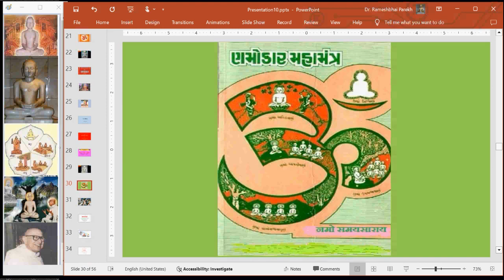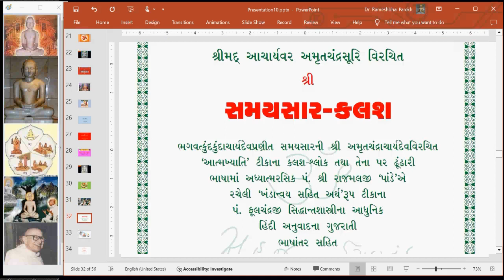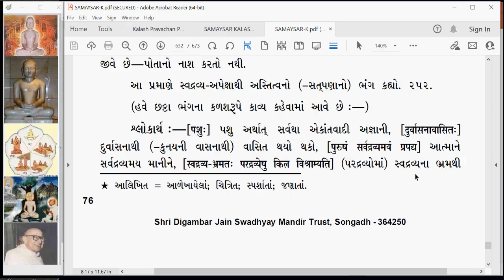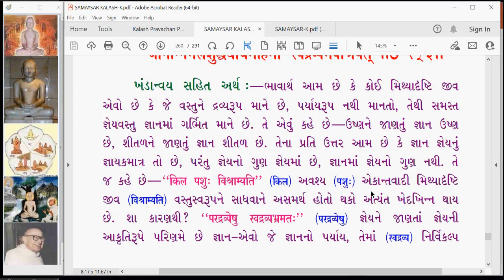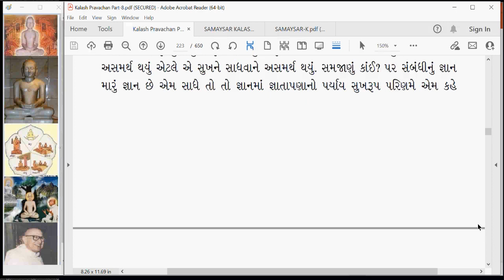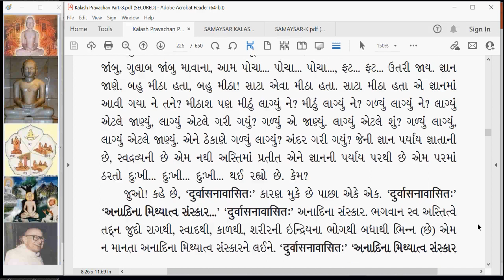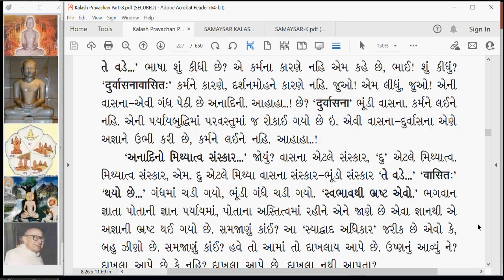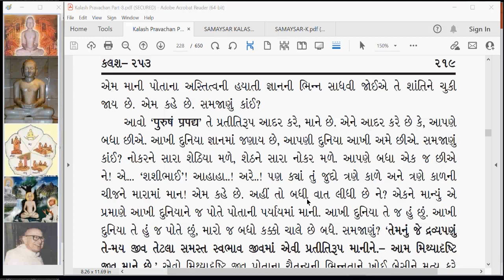KA 358 Kalash Amrut Syadvad Adhikar Kalash 253 part 1